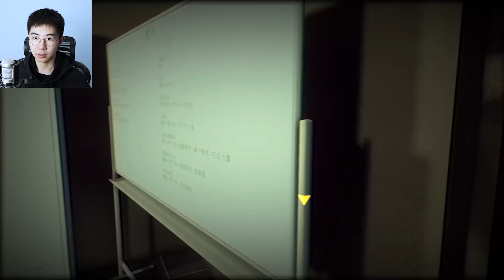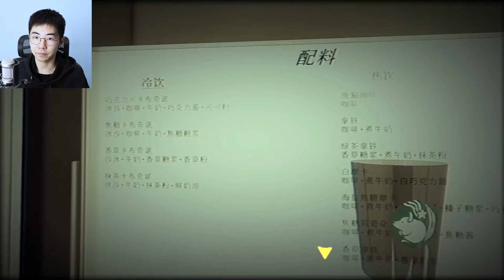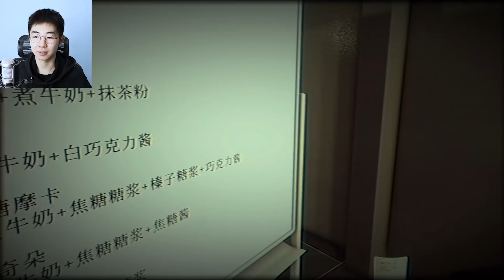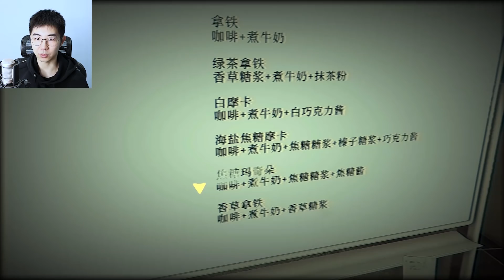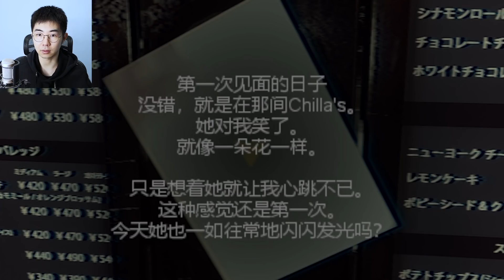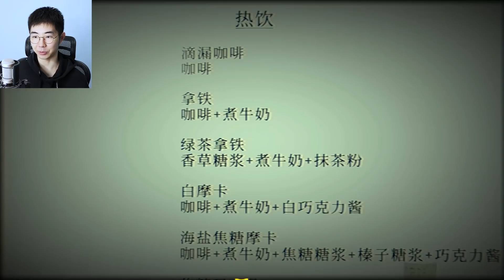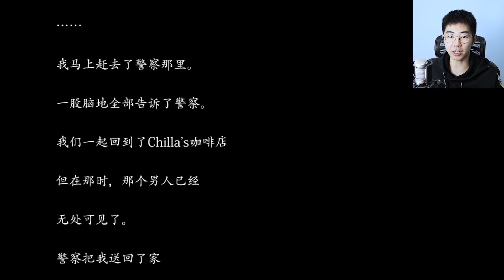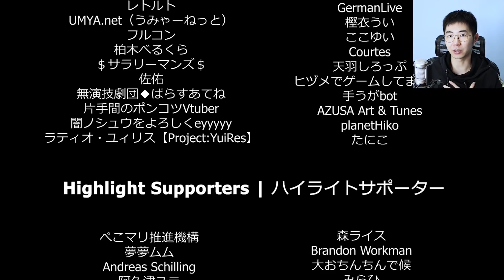根据日本真实事件改编，独自居住的女孩子被变态跟踪到了家里……